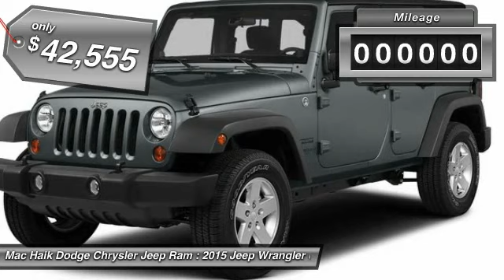2015 Jeep Wrangler Unlimited Temple TX FL658538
2015 Jeep Wrangler Unlimited  - $42555

5255 I H 35 South